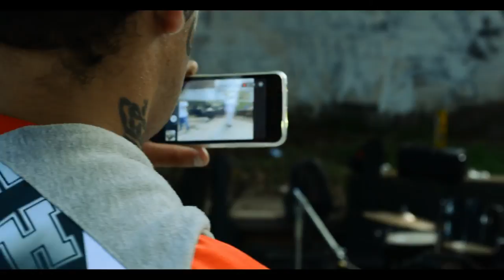del barrio para el barrio 6- Ecos De Asfalto, Patrón MC, Sur Und, Latin Warriors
3 de las varias agrupas ke se dieron cita en Calarcá a través de los mikros y espacios en "Del Barrio Para El Barrio 6",  Ecos De Asfalto ft Patrón MC, Sur Und & RDC Latin Warriors.
Compra un álbum original de Rap de la M.D.A directo desde cualquiera de nuestras tiendas online: